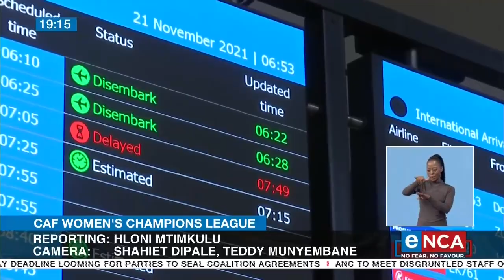CAF Women's Championship League | Building on a historic feat